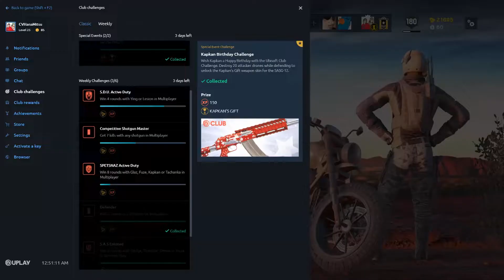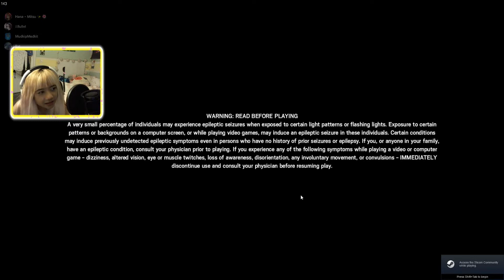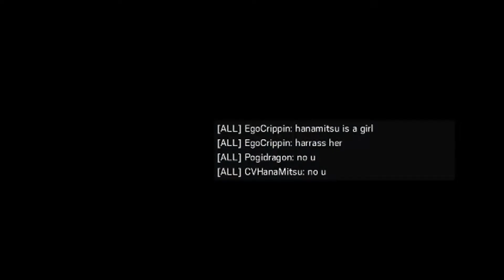Hana Mitsu's: Rainbow 6 Siege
ヾ(・ω・ｏ) Hey! I'll be trying to upload highlights from my twitch streams every 2 or so weeks because I'm going to cut my stream time down to dedicate more time to other things (music & studying)! ~♥ More under cut ♥~
A lot of my viewers have also told me that they'd like to watch me more often but schedules and time zones don't line up with my stream times. So youtube videos yeah!! .+(´^ω^`)+.🎉

This is my first-ever video edit so please be patient as I learn and improve~